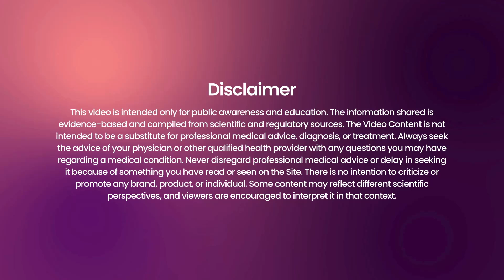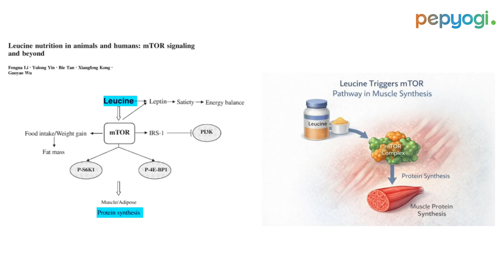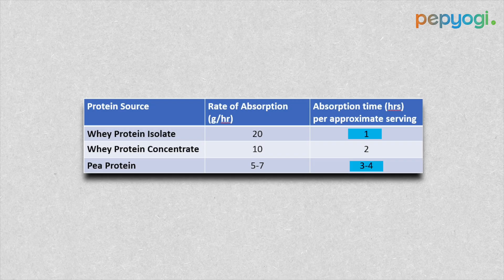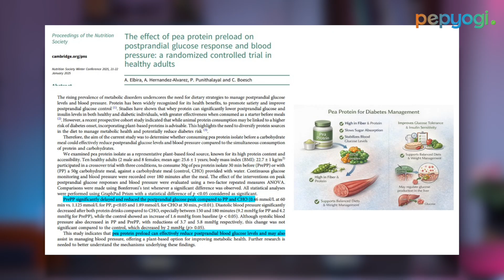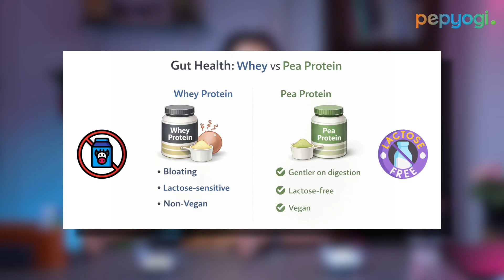Protein எடுக்கலாமா கூடாதா? | Real Facts & Evidence | Dr. Radhika | Pepyogi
Should you take protein or not?
In this video, we break down the real facts and scientific evidence behind protein intake and protein supplements.
You’ll learn:
Is protein really necessary for everyone?
Natural protein vs supplements – which is better?
How much protein does the body actually need?
Are there real side effects of protein supplements?
Common protein myths vs proven facts
This video is purely evidence-based, explained in a simple and practical way so you can make informed health decisions.
Whether you are into fitness, weight loss, weight gain, or just want to improve your overall health, this video will clear all your doubts about protein.

📢 Follow Pepyogi for More Evidence-Based Health Tips!